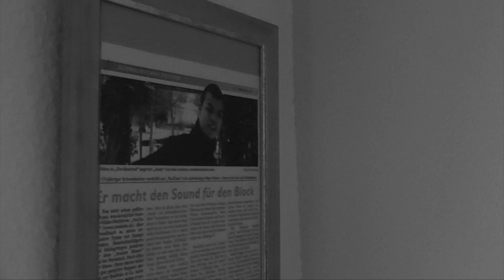SKIBBA - König in diesem Spiel [Official HD Video] 2011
Sorry für den Schreibfehler im Video konnte es leider nicht mehr ändern !
Aber gut egal ;)
824 Music 4 Life !